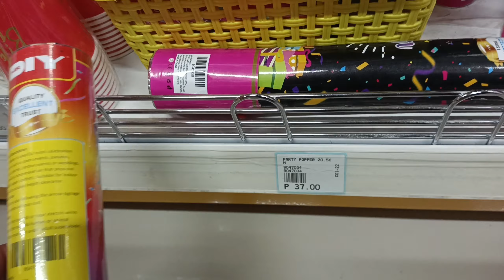A PLACE LIKE BORACAY HERE IN SANTA FE BANTAYAN ISLAND CEBU 2023